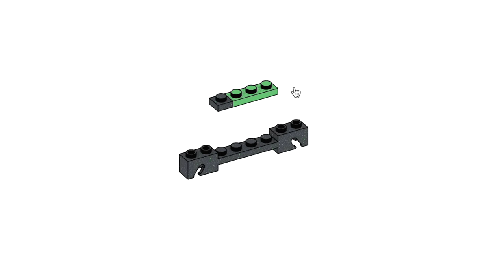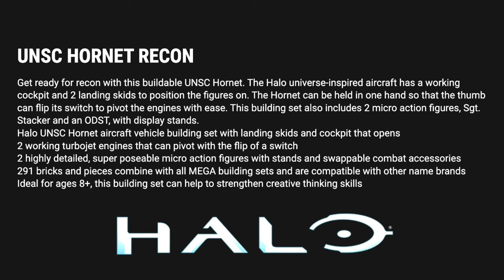Halo Mega 2023 Figure PREVIEW! UNSC Mongoose Outriders & Hornet Recon.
💥 The UNSC Mongoose Outriders has been REVEALED! Featuring a TONNE of new molds and characters! Figures include Spartan Yoroi, Spartan Anubis, Brute Warrior (with Brute Chieftain chestplate) and Elite Zealot!

We have THREE new weapon molds with the scrap cannon, pulse carbine and sidekick remold! The mongoose features the citrus ink vehicle coating.

What is your favorite part of this set? How do you rate this out of 10?

💥 The UNSC Hornet Recon has been REVEALED! Featuring a UNSC Marine that bears an identical resemblance to Sgt Stacker and an ODST Recon specialist... this set is incredible!